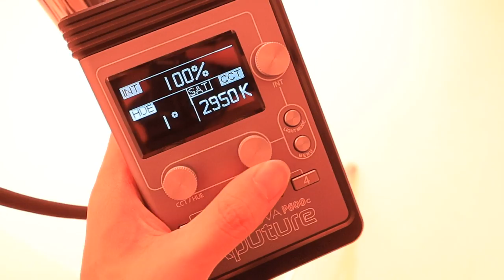Aputure P600D Hands on review 4 color pixel engine effect is awesome 3